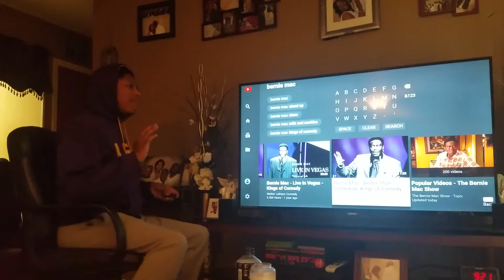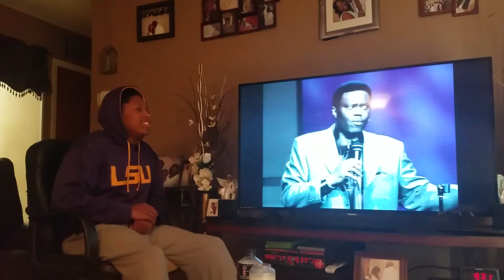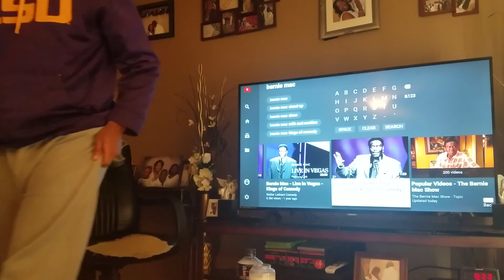Bernie Mac "Better Than Cornbread" REACTION 😂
SC:word_life25